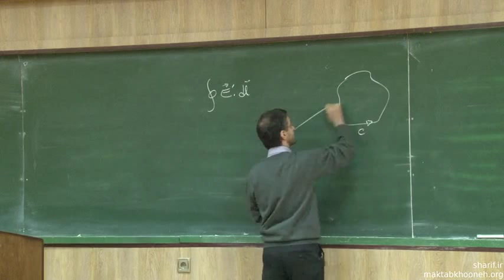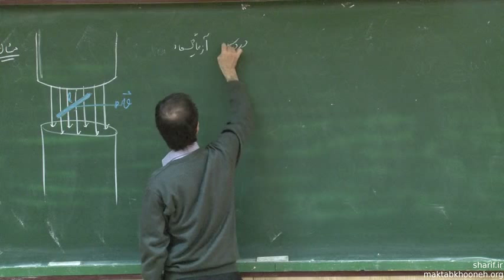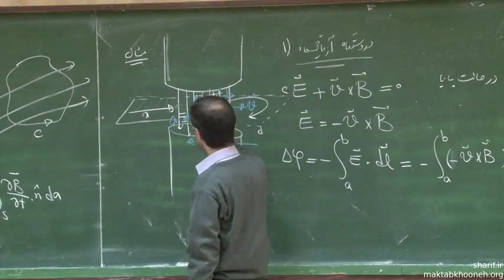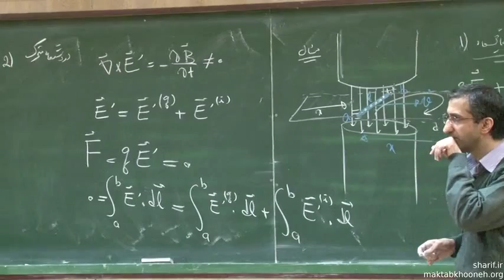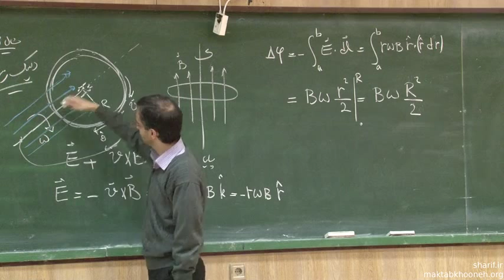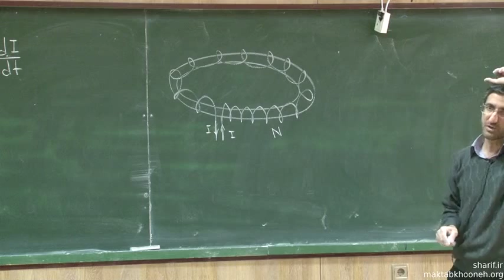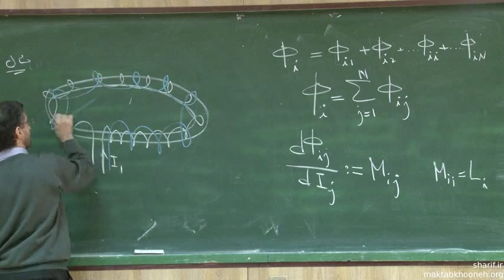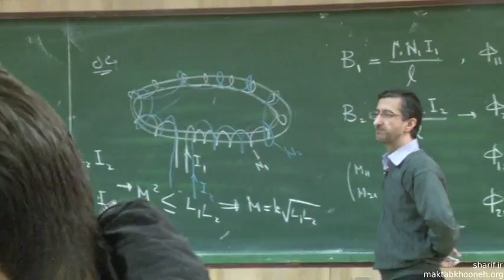7 قانون فارادی